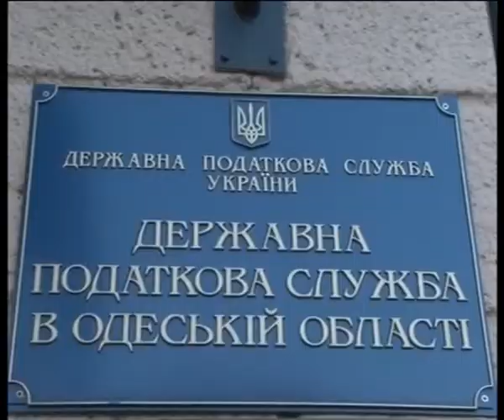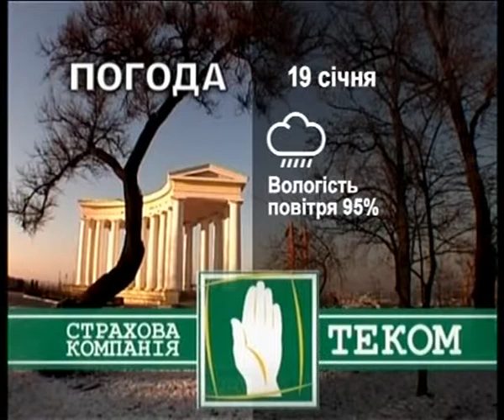Новости в 19.00 с Ириной Коробко 18 января 2013 года